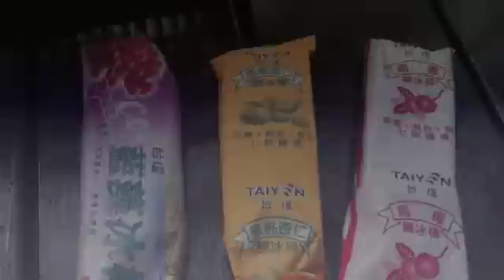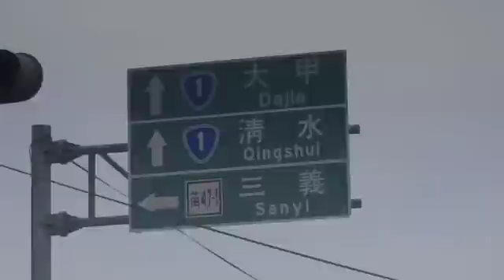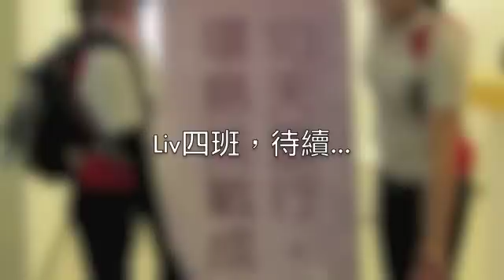喬小娜環島紀錄Day10